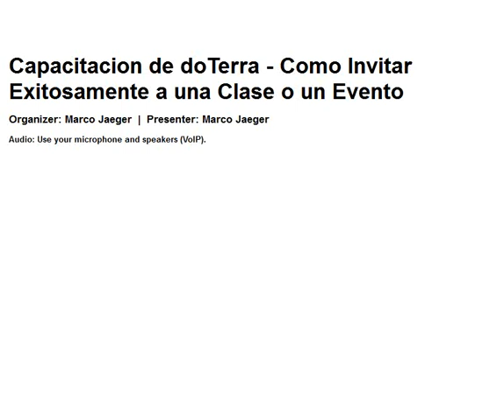2015 02 26 19 11 Capacitacion de doTerra Como Invitar Exitosamente a una Clase o un Evento